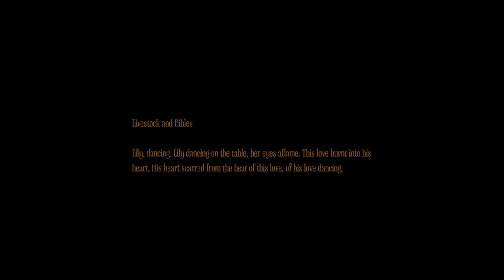Amnesia: A Machine for Pigs w/ 3D spatial sound 🎧 (OpenAL Soft HRTF audio)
Use headphones only with any virtual surround features turned off. Best HRTF effects at 4:10, 9:22, 10:04, and 11:15.

With Amnesia: A Machine for Pigs, this marathon sadly ends not with a bang but rather a whimper. Hey, chances are you probably cut your losses with the Dark Descent video, right? This game might be one of the most disappointing games I have ever played in my entire life. It's the "Exorcist II: The Heretic" of video games. Whereas Penumbra: Requiem's problem was being all puzzles with an inconsequential story, Amnesia: A Machine for Pigs is a fucking walking sim with nothing but bland text and dialogue. It can be beaten in under two hours just by holding Left Shift and having a college-level reading skill, yet its puzzles would hardly challenge a pre-schooller. All this would be forgiven if this forgettable tale of suidae's contraption was scary, right?

The King of the Hill episode "Pigmalion" is scarier than anything in Amnesia: A Machine for Pigs.

Despite its pretentious nature, this game's only source of scares are extremely loud sounds out of nowhere. In other words, it's no better than a dime-a-dozen PG-13 jumpscare horror flick. Also, for some unexplained reason, this game runs like utter dogshit which is why I had to drop the recording down to 30FPS. At the very least, I can rest easy knowing that Frictional Games wasn't responsible for this entry.

Oh, and the sound mixing is really bad.

HRTF grade:
A

Settings:
Driver: (Unsupported) OpenAL Soft on Speakers (Creative SB X-Fi)
(in game.cfg)
FOV = "83.58"
channels=stereo
frequency=44100
stereo-mode=headphones
cf_level=0
sample-type=float32
periods=3
period_size=128
default-hrtf=irc_1037_44100
hrtf=true
resampler=linear
drivers="-dsound"

3D 3Д звук пространственный бинауральный 3Dサウンド バイノーラル 空間オーディオ Ilusión Auditiva Sonido 3D áudio audio espacial Som em 3D 3D zvok Son en 3D 3D geluid 3D zvuk 3d声音 双耳 เสียง 3D Âm thanh 3D Suono 3D audio spaziale 3d-ääni binauraalisen 3D lyd 3D dźwięk Suara 3D 3D 사운드 3 डी साउंड 3 डी ध्वनि صوت ثلاثي الأبعاد صدای سه بعدی Τρισδιάστατος ήχος 3D skaņa 3D garsai 3D ses צליל תלת ממדי דימוי שמע